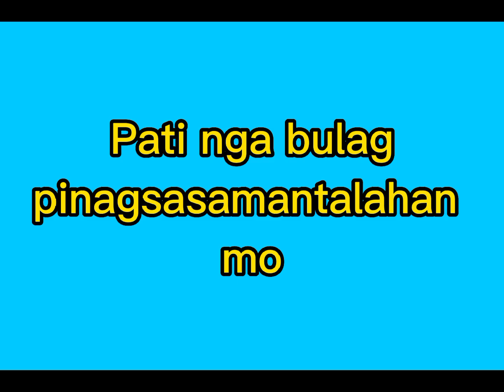Babalu and Rene Requiestas || Compilation Memes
for additional memes blog for intertaiment video